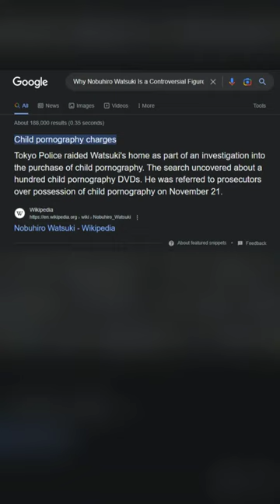One Piece Fans Horrified Over Oda's Support of Rurouni Kenshin Mangaka